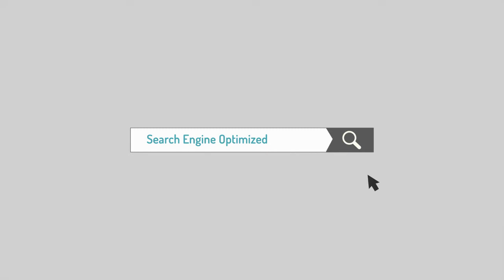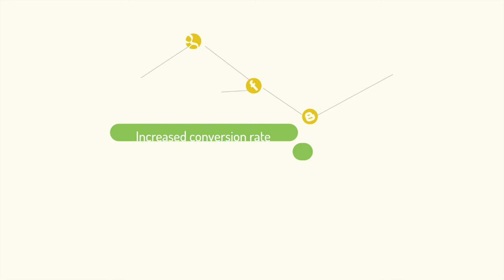Square World Media - Texarkana Web Design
Texarkana Web Design & Hosting.  Content Marketing Specialty.